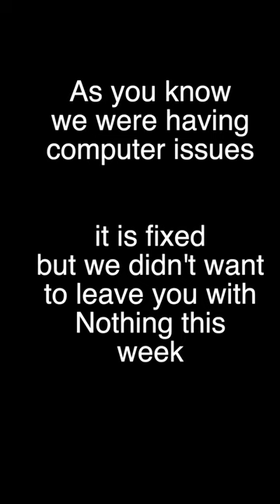Bernese Mountain Dog Meets Golden Retriever Puppy * ADORABLE*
As most of you know, we had some computer issues this week. Which put us behind on the videos!
But we didn’t want to leave you with nothing for this week, so we thought we would just post this cute little video!

A little golden retriever puppy moved in next door! This is bennys first time playing with a puppy and we thought it was so cute!
Benny doesn’t realize he is a lot bigger than this puppy and the fact that he still acts like a puppy himself. So that is why I am holding Benny back a bit.  To make sure he doesn’t accidentally hurt the pup.